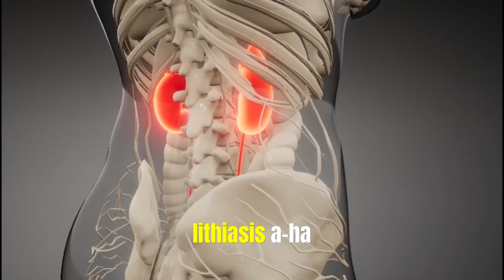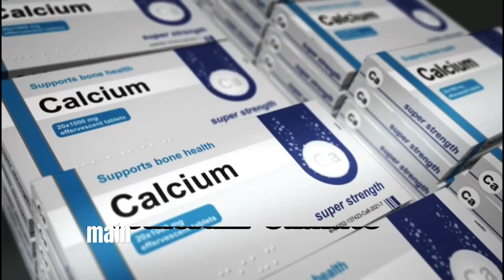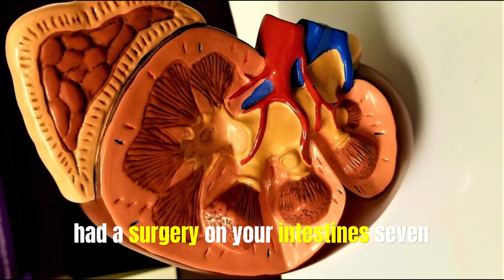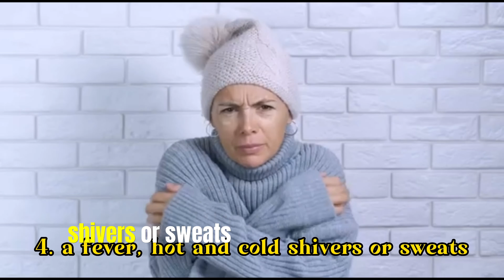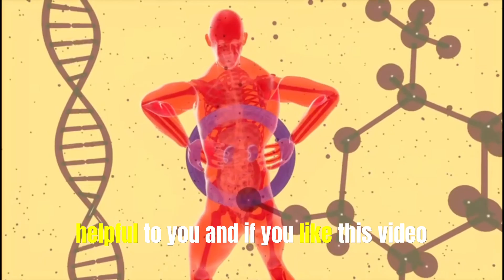Everything you need to know about kidney stones (Kidney stones)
Diet, excess body weight, some medical conditions, and certain supplements and medications are among the many causes of kidney stones. Kidney stones can affect any part of your urinary tract  from your kidneys to your bladder.
Often, stones form when the urine becomes concentrated, allowing minerals to crystallise and stick together.Your doctor may recommend preventive treatment to reduce your risk of recurrent kidney stones if you're at increased risk of developing them again.

There are four main types of stones:
Calcium oxalate: The most common type of kidney stone which is created when calcium combines with oxalate in the urine. Inadequate calcium and fluid intake, as well other conditions, may contribute to their formation.

Uric acid
This is another common type of kidney stone. Foods such as organ meats and shellfish have high concentrations of a natural chemical compound known as purines.

Struvite
Struvite stones are less common than calcium and uric stones. Struvite stones can happen when bacteria from upper urinary tract infections (UTIs) get into your urinary tract.

Cystine
These stones are rare and tend to run in families. They are caused by a rare condition called cystinuria that is passed down in families.

 Thanks for being with us!
9 Food Items That Will Boast 『 kidney Function 』

You may feel a lot of pain when you pass a kidney stone or if a large kidney stone blocks
00:00 Introduction
00:18 bodyweight
01:18 calcium
01:29 uric acid
01:50 struvite
02:10 family
02:35 causes and risk
02:55 family have kidney stones before
03:20 medicine